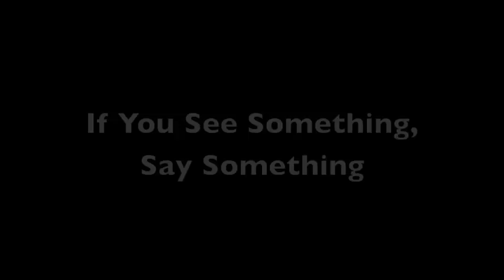Open Letter to Kristin Chenoweth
Patty and Emily have a message for Kristin Chenoweth